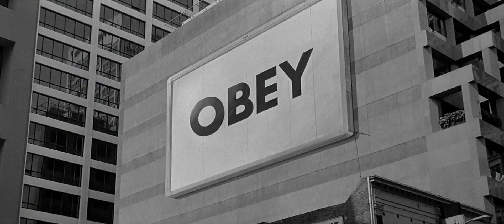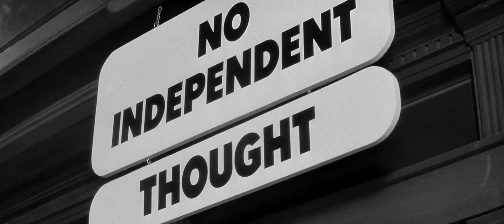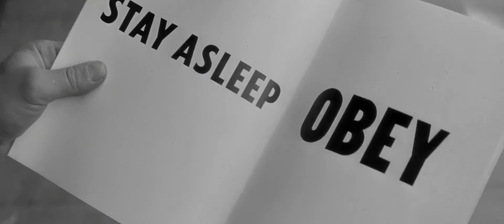They Live (1988) - Nada Puts On The Glasses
Scene from the 1988 Universal Pictures film They Live written and directed by John Carpenter.